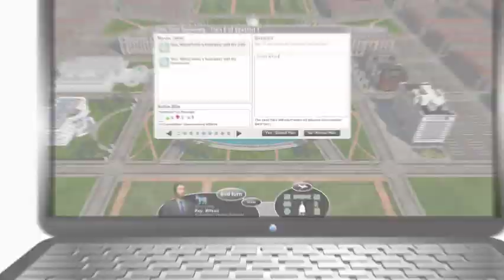McGraw-Hill - Government In Action by Muzzy Lane Software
Government in Action is an online multiplayer game where you role play a member of Congress as a way of exploring American Government. Your goal is to maximize your Political Capital while balancing the need to achieve re-election every 2 years with having success in Washington DC. You have limited resources to spend and cooperation with other players is crucial to finding success in the game.